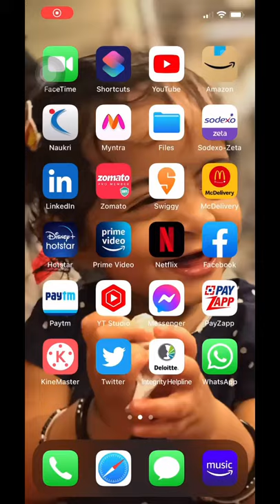Doctor Movie Review | Cinepolis | Sivakarthikeyan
Doctor movie review at cinepolis theatre. It is located at BSR mall, Thoraipakkam, Chennai.